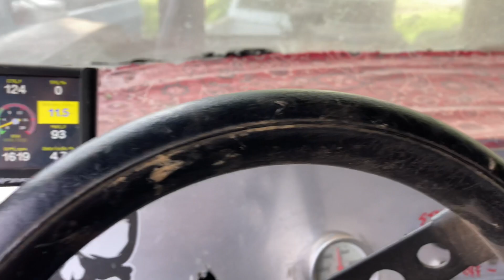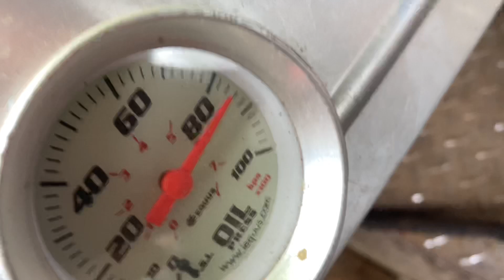Cold start just to check the tune